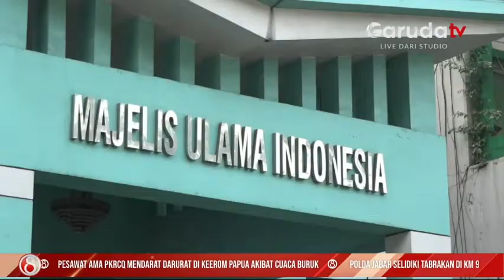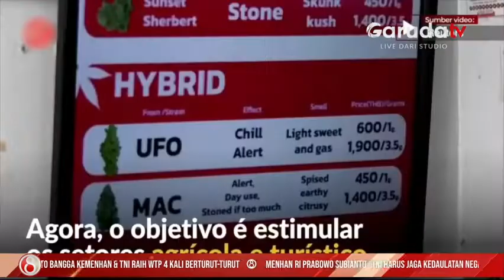Wakil Presiden Minta MUI Fatwakan Pedoman Ganja Medis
Wakil Presiden Ma'ruf Amin menegaskan bahwa ganja dilarang pemakaiannya di Indonesia. Namun, terkait penggunaan ganja untuk kebutuhan medis, dia meminta Majelis Ulama Indonesia untuk membuat fatwa terkait.